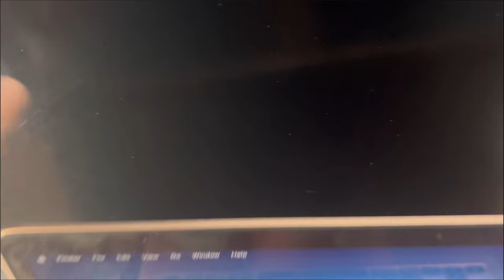BUYING MACBOOK AIR M1 | AND UNBOXING THE BEAST | JODEN VLOGS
STORE DETAIL :- PANVEL MAPPLE PREMIUM RESELLER NEAR PANVEL BUS STAND IN ORION MALL GROUND FLOOR NEAR ENTREANCE.

ONCE AGAIN THANKS FOR SUPPORTING YOU ARE THE BEST ❤️